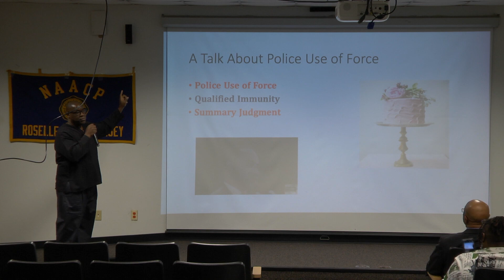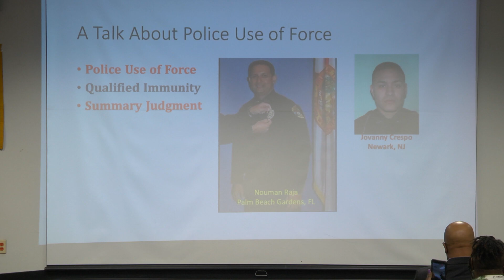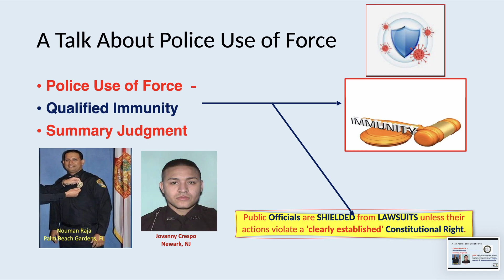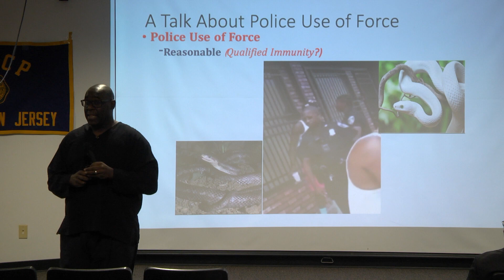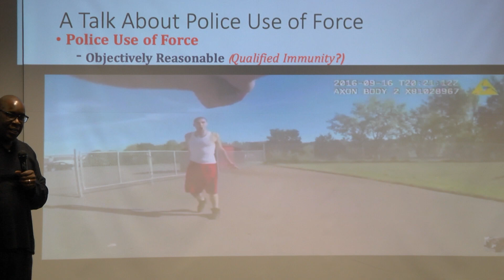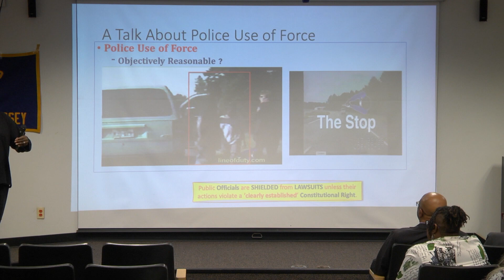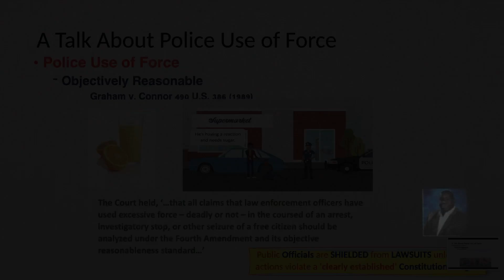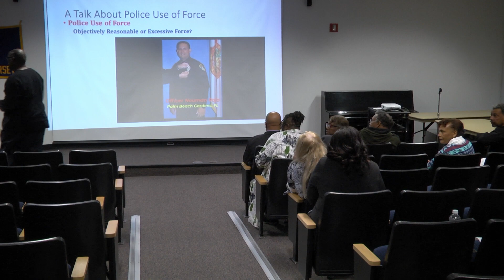A discussion on why police take some actions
The Roselle area Branch of the NAACP hosted a discussion at the Cranford Community Center on why police take some of the actions that they do.   A frank and thought-provoking discussion, led by Christopher Chapman, PhD,  a former police officer, consultant on  police use of force matters, and instructor at City University of New York.
This NAACP branch includes Cranford, Roselle, Linden, Kenilworth, Roselle Park and Westfield.